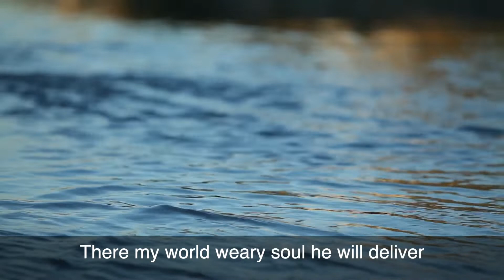The Mighty Hills of God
The Mighty Hills of God, another Marijohn Wilkin song based on Psalm 121.
"It was not the first time I had found myself considering the lyrics of a Gospel song at the scene of a murder. On this occasion an INLA 500lb landmine planted in a culvert on the Armagh/Benburb road which killed two young british soldiers aged 19 (part of an ATO Bomb Disposal Team). I will spare you the finer details of the scene but when observing this horrific scene I was reminded of this song which brought a soothing effect easing into my inner being as we continued our duties in dealing with this act of evil."
Whatever you face today, seek the source by lifting up your eyes to the God who created the mighty hills.